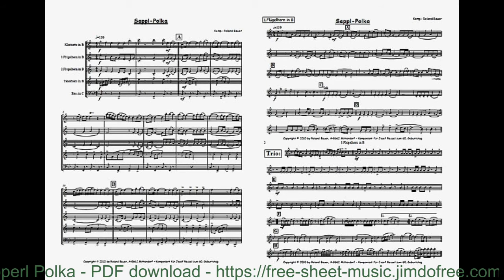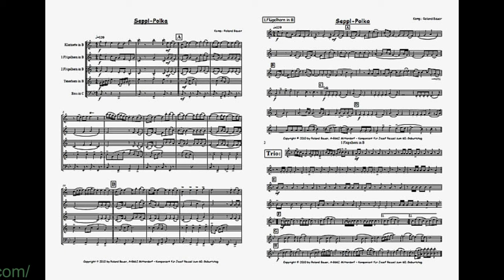Sepperl Polka (Quintett)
Sheet Music / Volksmusik Quintett - Komponist: Roland J. Bauer
PDF download